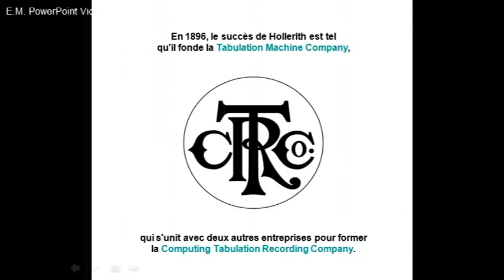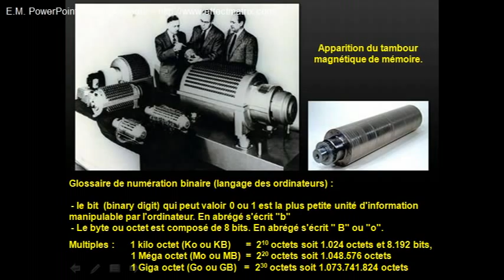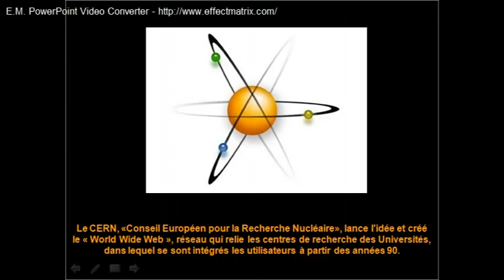ordinateur-PC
Evolution jusqu'à nos jours